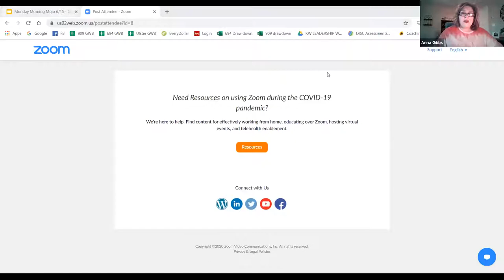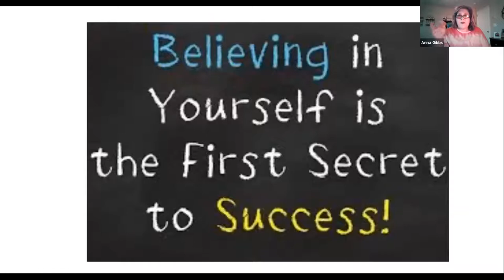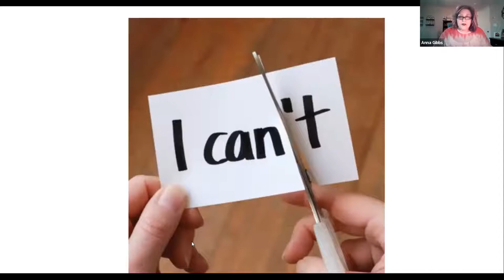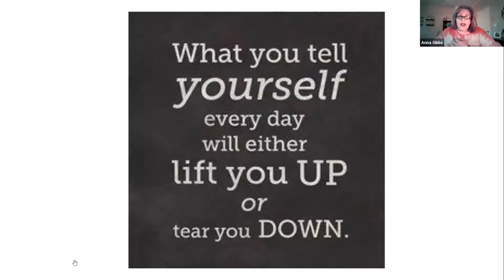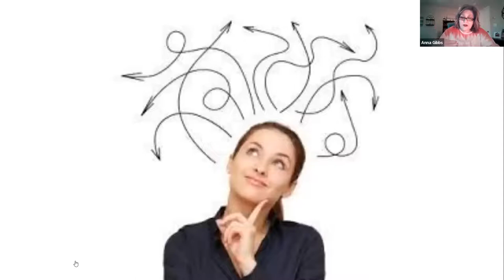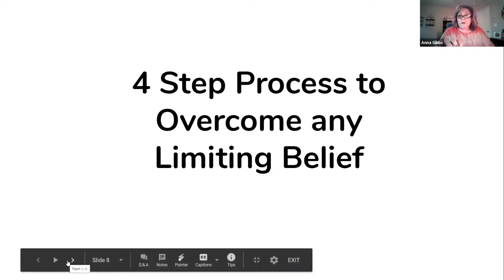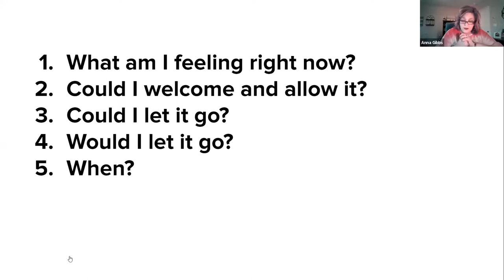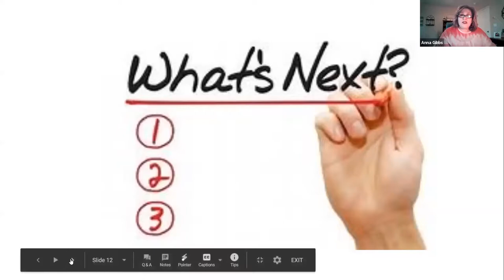Overcoming Limiting Beliefs - Monday Morning Mojo - E5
The #1 problem that keeps people from winning in life is a lack of belief in themselves.  We get what we expect.  Whatever we believe is true will be true for us.  If you are going to be successful in creating the life of your dreams, you have to believe you are capable of making it happen.  You have to believe in yourself and remove any beliefs that hold you back or limit you.